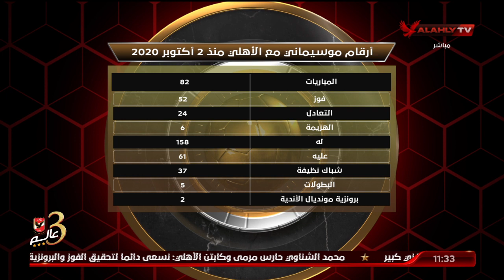الحلقة الكاملة | الأهلي في المونديال مع إسلام الشاطر | 12-2-2022